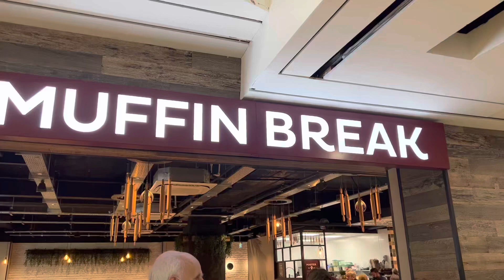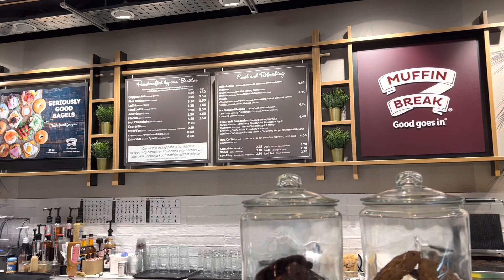🍟 Fish and Chip Friday 🍟 Muffin Break 🍔 Food Review 🍔 Blackpool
It's your favourite video of the week - but not quite! 🍟 Fish and Chip Friday 🍟 Muffin Break 🍔 Food Review 🍔 Blackpool. Come with me for a yummy lunchtime snack - and a delicious muffin! It's the latest brand new cafe to hit Blackpool, recently opened in Houndshill Shopping Centre. Join me for a tasty treat! Filmed on Wednesday 12 October 2022.

Note about the sound: I couldn't shout because it was quiet so you could hardly hear me, the radio was quite loud and playing copyrighted music so that was deafening, and we'd picked other people up around me! Hence why there's a soundtrack added, along with captions. Sorry! It's not easy filming in a cafe!